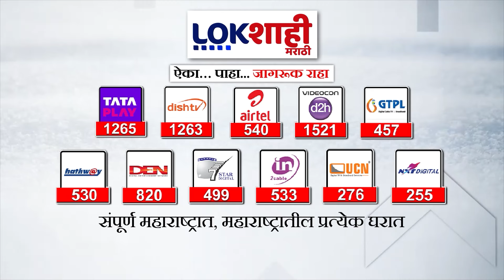Malegaon : गिरणा नदीपात्रातील 15 मासेमारांना वाचवण्याऱ्या खऱ्या हिरोची चर्चा